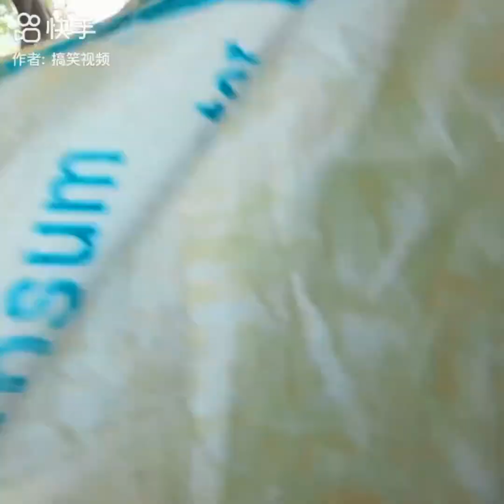The prison ran away 😂 very funny videos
comedy videos
fun video
comedy video
shorts funny video
viral comedy
challenging funny video
fun club
funny compitition
villege comedy
ndian prank video
totally amaizing funny videofunny
funny videos 2023
funny video
memes
try not to laugh
funny 2023
funny videos
vines
vinesbestfun
funny fails
meme
fails
fails of the week
funny memes
failarmy
try not to laugh challenge
meme compilation
dank memes
shorts
fyp
you laugh you lose
ylyl
fail videos
best fails
fails 2023
приколы
прикол
ржака
угар
мем
мемы
смешно
смешные
смех
юмор
мемас
приколы
животными,
лучшие
приколы
новые
приколы
приколы 2023

Your searchs :

comedy circus
kapil sharma